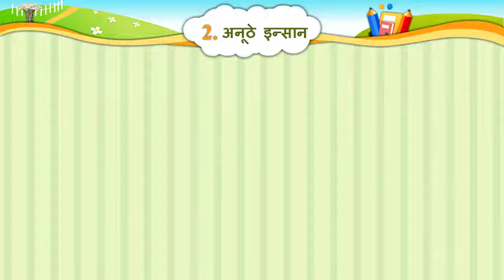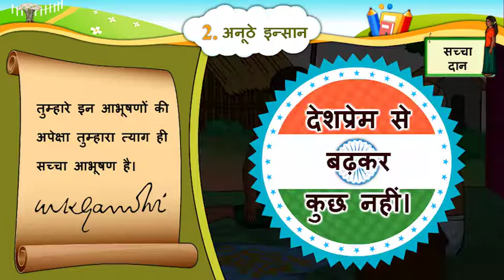इकाई -2, अनुठे ईन्सान ...., ऐसा था नेपोलियन-समजुती , विषय- हिंदी, कक्षा- 6, द्वितीय सत्र